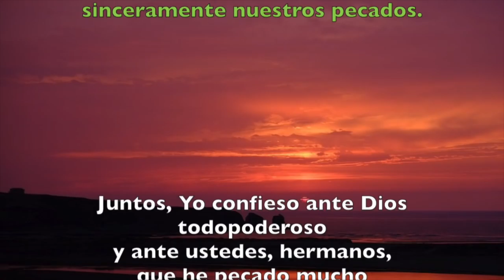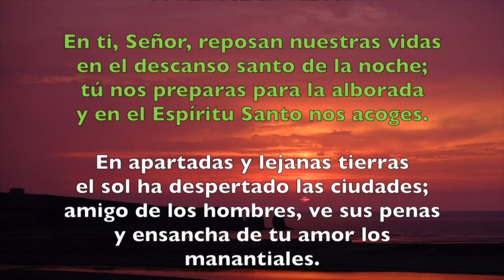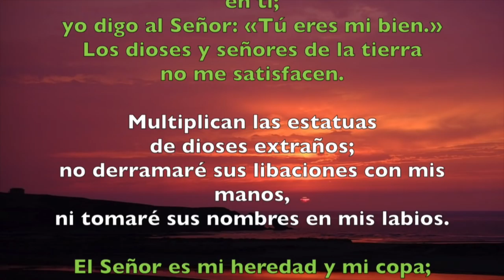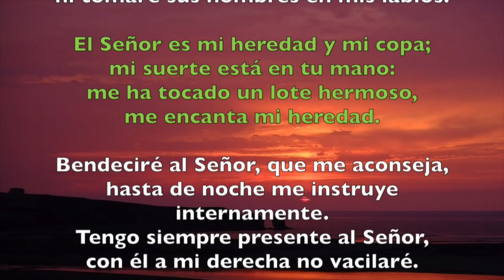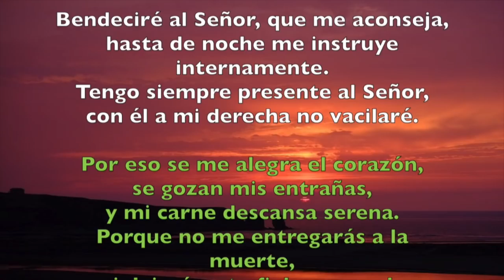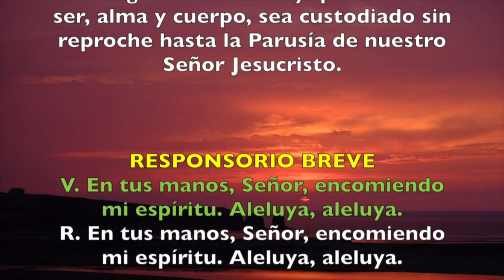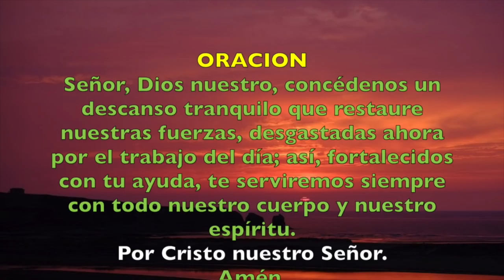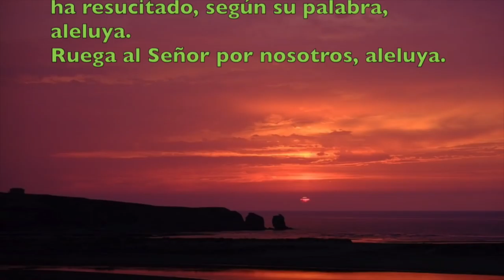Oración de la noche (Completas), JUEVES 12 DE ABRIL 2018 | Padre Sam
Liturgia de las horas, Completas Jueves 12 de abril.